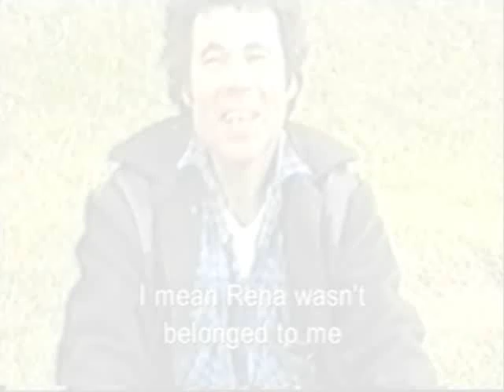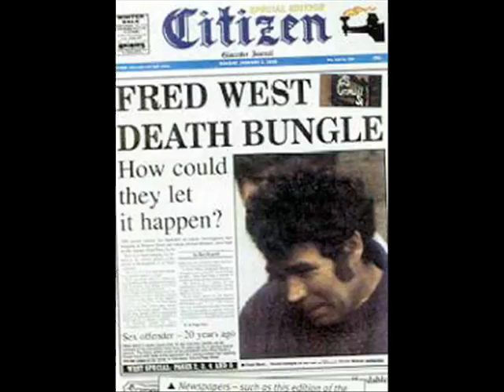Fred West - Sharp Dressed Man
As it says above.